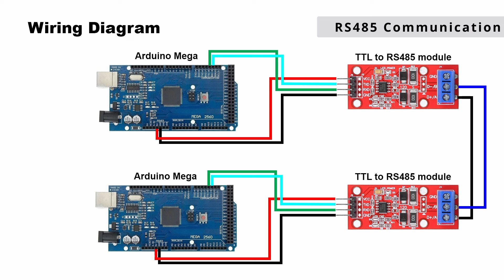RS485 and Arduino Mega Serial Communication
The TTL to RS485 module facilitates communication between two Arduino Mega boards by converting the TTL (Transistor-Transistor Logic) serial signals from the Arduino boards into RS485 signals, which are more suitable for long-distance communication. Here's how it works:

- TTL Serial Signals: Arduino boards communicate with each other using TTL serial signals, which operate at logic levels of 0V for "low" and 5V for "high." However, TTL serial communication is limited in distance due to signal degradation over long cables.

- RS485 Communication: RS485, on the other hand, is a differential signaling standard. It uses two wires for communication: one wire for transmitting data (A or "positive" line) and another wire for receiving data (B or "negative" line). RS485 signals are differential, meaning they represent the voltage difference between the two lines rather than the absolute voltage level. This makes RS485 more immune to noise and suitable for long-distance communication.

- TTL to RS485 Conversion: The TTL to RS485 module contains a chip or IC (Integrated Circuit) that performs the conversion between TTL and RS485 signals. This chip typically includes a UART (Universal Asynchronous Receiver-Transmitter) for serial communication and drivers to convert TTL signals into RS485 signals.

- Connection to Arduino: The TTL to RS485 module is connected to the Arduino Mega boards via the serial ports (RX and TX pins) of each Arduino. The TTL signals from the Arduino are fed into the module, where they are converted into RS485 signals for transmission over long distances.

- Half-Duplex Communication: RS485 supports half-duplex communication, meaning data can be transmitted and received over the same communication line, but not simultaneously. The module manages this by controlling the direction of communication (transmit or receive) using control signals (such as DE - Data Enable and RE - Receive Enable).

- Wiring Diagram: The wiring diagram for connecting the TTL to RS485 modules to the Arduino Mega boards typically involves connecting the TX and RX pins of each Arduino to the corresponding TX and RX pins on the module. Additionally, control signals such as DE and RE are connected to digital pins on the Arduino for controlling the direction of communication.

- Communication Protocol: The Arduino Mega boards communicate with each other using a chosen communication protocol, such as Modbus, ASCII, or custom protocols. The choice of protocol depends on the specific requirements of the application.

In summary, the TTL to RS485 module acts as an interface between the TTL serial signals of the Arduino Mega boards and the RS485 communication standard, enabling reliable long-distance communication between the two Arduino boards.

TTL to RS485 Module